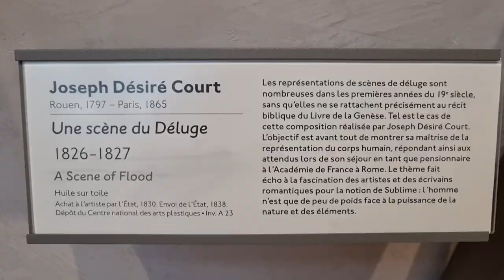Captivating Rhone River Cruise Adventure | Explore Lyon, Avignon, Marseille, and Beyond!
Embark on an unforgettable journey with us as we take you on a mesmerizing river cruise along the enchanting Rhone River! 🚢✨ Join us as we uncover the hidden treasures of Lyon, Vienne, Viviers, Avignon, Arles, and the breathtaking landscapes that unfold in between.

🌆 Lyon: Immerse yourself in the rich history and culture of Lyon, a city known for its architectural marvels and delectable cuisine. Wander through charming cobblestone streets, sample mouthwatering local delicacies, and marvel at the stunning blend of old-world charm and modern innovation.

🏛️ Vienne: Step back in time as we explore the ancient town of Vienne, where Roman ruins and medieval architecture tell tales of a bygone era. Unearth the mysteries of its past as we delve into its captivating history.

🏞️ Viviers: Nestled amidst picturesque landscapes, Viviers will captivate your heart with its quaint charm and serene ambiance. Discover the hidden gems tucked away in this idyllic village.

🌼 Avignon: The city of the Popes awaits, offering a captivating blend of history and artistry. Wander through the grandeur of Palais des Papes and bask in the artistic ambiance of this UNESCO World Heritage site.

🎨 Arles: Immerse yourself in the world of Van Gogh as we explore the vibrant streets of Arles that inspired some of his most famous works. From ancient Roman arenas to colorful markets, Arles is a true artistic paradise.

🌊 Marseille: Indulge in four unforgettable days in Marseille, a coastal gem that effortlessly merges the old and new. From historic forts to modern museums, Marseille will leave an indelible mark on your heart.

🏖️ Cassis and Calanque: Our journey culminates in the breathtaking beauty of Cassis and its stunning Calanques. Experience the awe-inspiring cliffs, turquoise waters, and the unspoiled charm of this Mediterranean paradise.

Ready to embark on your own river cruise adventure? Let us be your guide to creating memories that will last a lifetime. 🌍🌟